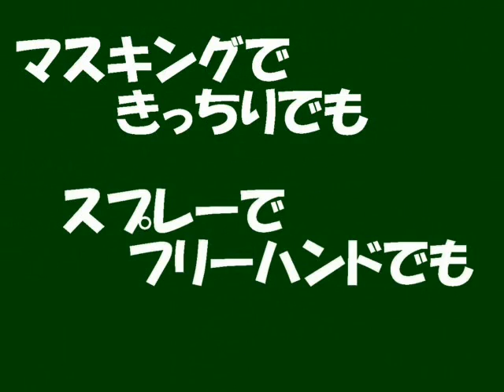2008年12月6日ゲーフラ祭 !! シーズン最終戦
2008年12月6日シーズン最終戦　サガン鳥栖戦でのゲーフラ祭!!のPVです。想いを掲げよう！